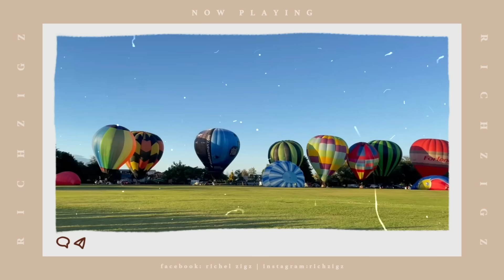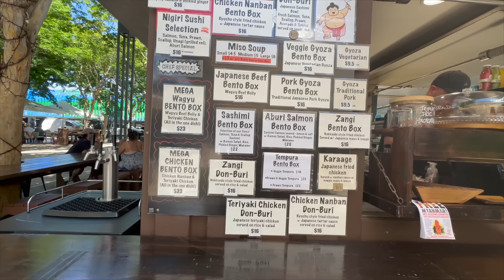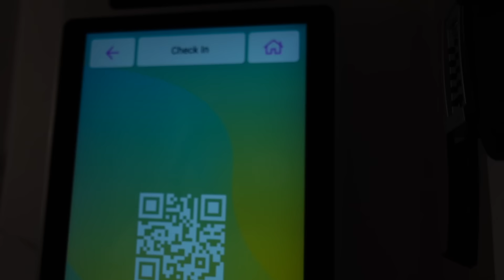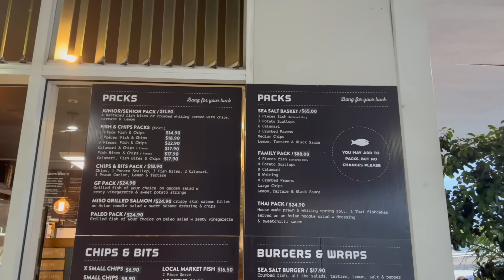TUMATANDA NA! 😂 MY SIMPLE BIRTHDAY CELEBRATION! 🎉I RichZigzVlogs